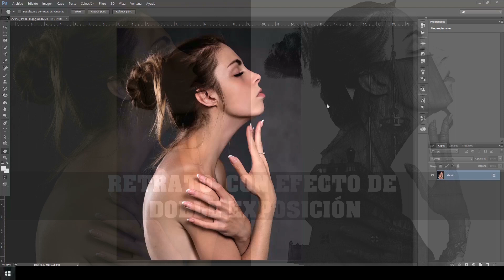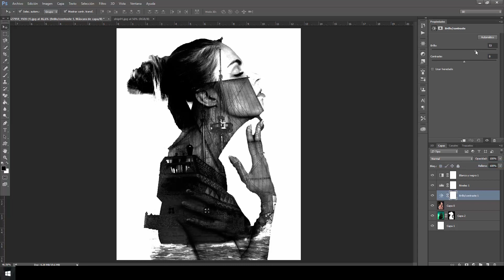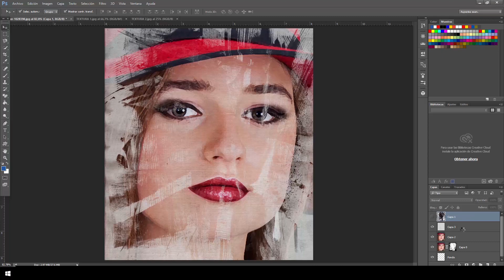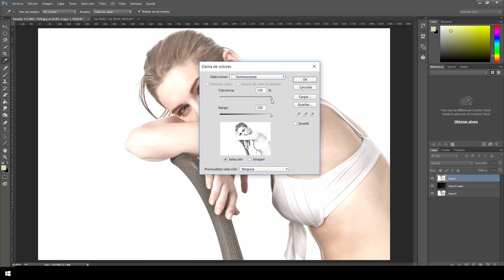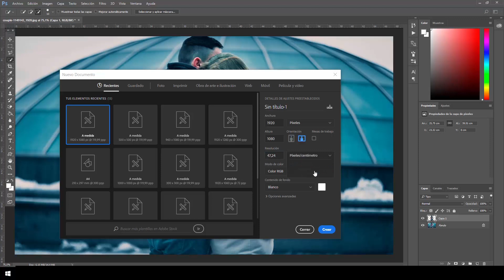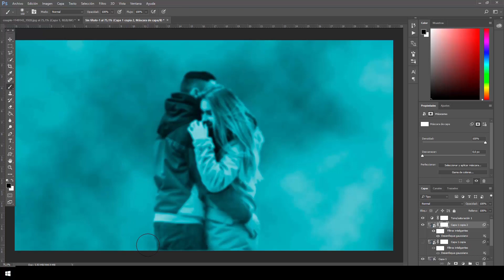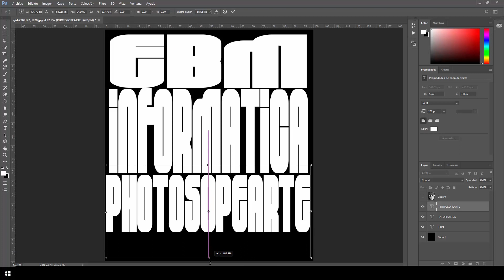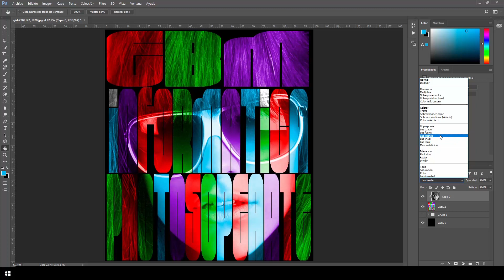CURSO DE PHOTOSHOP CC 2018 - LECCIÓN 66 EFECTOS PARA CREAR RETRATOS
Lección 66 del curso de Photoshop CC 2018, te explico como hacer varios efectos para crear retratos.

Además de este video, tienes mas videos en mi canal, visítame, :
Visítame en mis otros canales.